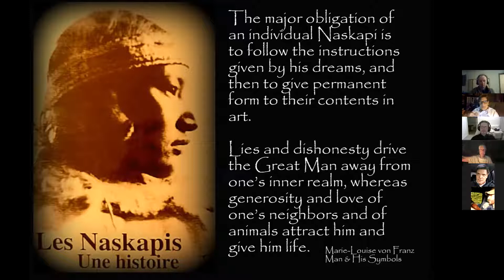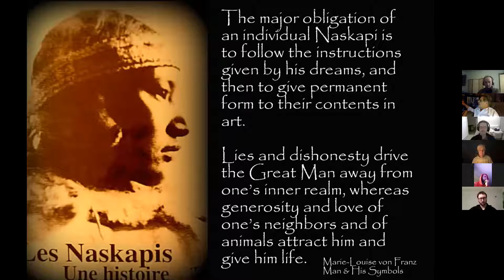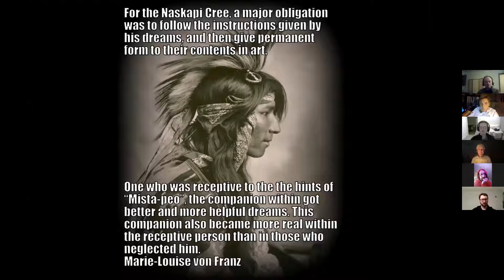Dreams 120920 - The Children & the Mystical Experience